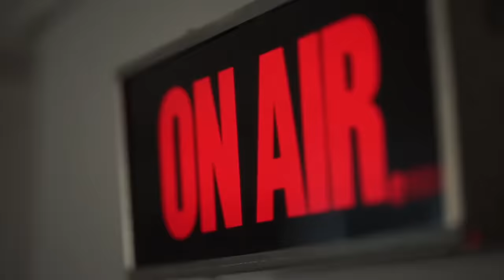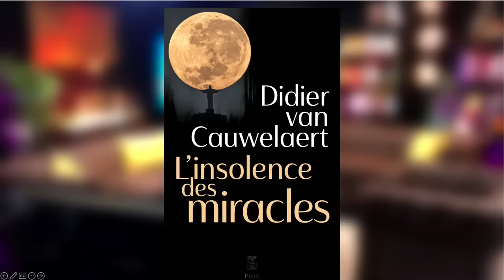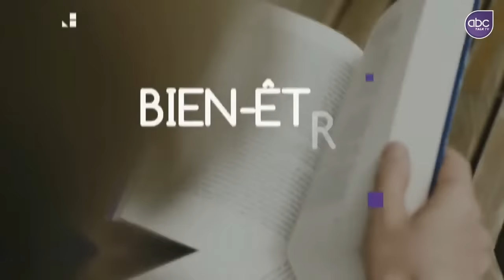Didier VAN CAUWELAERT - L'insolence des MIRACLES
Le meilleur moyen d'explorer ce qui nous dépasse n'est-il pas de réconcilier l'esprit critique et la faculté d'émerveillement ?
Regarder le miracle en face, c'est réfléchir sur soi.
C'est remettre en question nos limites.
Et si nous étions tous capables d'accomplir des prodiges ?

Rien n'est plus insolent qu'un miracle. Il se rit des lois communes, défie les autorités religieuses, provoque les sceptiques... Quand Émile Zola, voulant démystifier le sanctuaire de Lourdes, choisit sur place deux tuberculeuses mourantes pour en faire les personnages de son roman et assiste, ébahi, à leur guérison instantanée, quand le bouillonnant Padre Pio, suspendu par le Vatican pour imposture mystique, donne la vue à une enfant née sans pupilles, quand une héroïne de la Résistance porte secours à un navire bombardé alors même que la Gestapo la torture dans une prison parisienne, quand une hostie se met à léviter en direct durant une messe télévisée ou prend la forme d'un muscle cardiaque en présence du futur pape François, la raison est en droit de s'offusquer.

D'autant que tous ces cas ont été authentifiés par des témoins, des scientifiques, des historiens, des instruments de contrôle. Mais relèvent-ils de l'intervention divine ou des capacités secrètes de l'être humain ?

À l'heure où la foi paraît s'incliner devant la peur, Didier van Cauwelaert nous offre, une profonde réflexion et un formidable message d'espoir.`